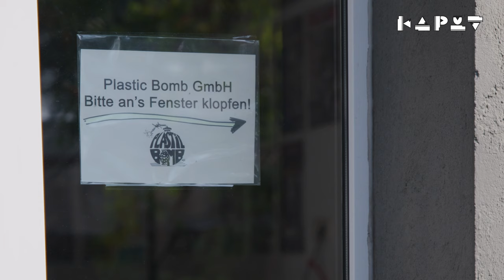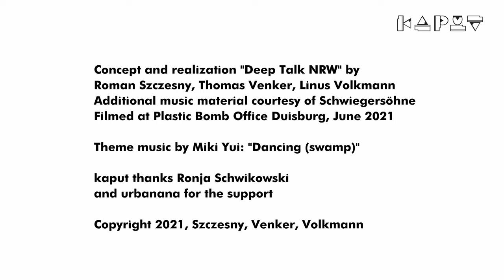Deep Talk NRW, Episode III, Duisburg with Ronja Schwikowski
Ronja Schwikowski came to Duisburg from Lower Bavaria. Just because of Punk. She now runs a mailorder and a magazine: “Plastic Bomb” is one of the most active brands in the contemporary German punks scene. Schwikowski also is engaged in the punktoo-movement which puts a spot on sexism in this scene.

Filmed at Plastic Bomb Mailorder, June 2021 Theme music by Miki Yui: „Dancing (swamp)" kaput thanks Ronja Schwikowski for her open words and urbanana for the support Copyright 2021, Szczesny, Venker, Volkmann